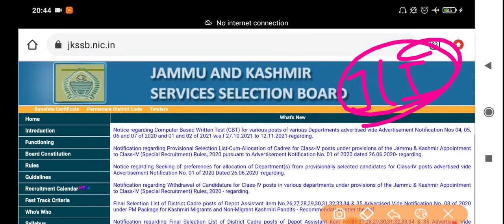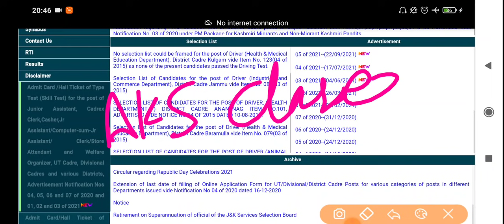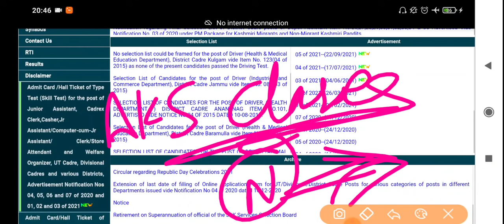JKSSB Admit Card Update | JKSSB Class IV Related Doubts || New Courses Update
18-30 age group walo ke liye ye book most Important hai. Book hindi me bhi hai, English me bhi hai...

1st Target - Video aapke liye helpful ho.
 2nd Target - Only 2,000 likes